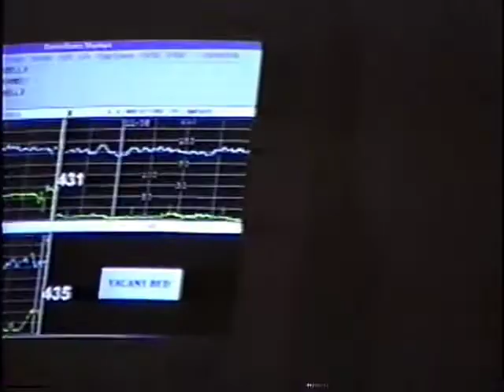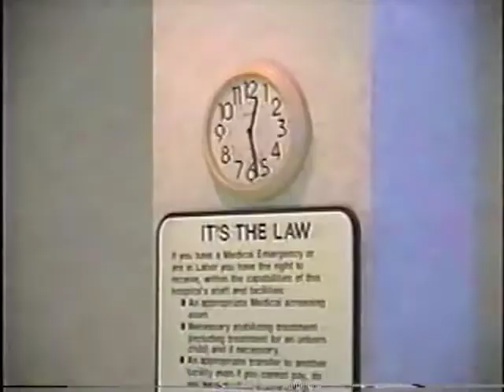My First Born July 7th 1999